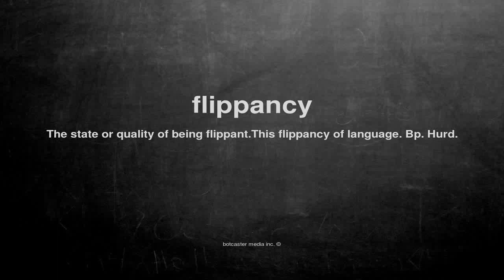What does flippancy mean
What does flippancy mean in English?